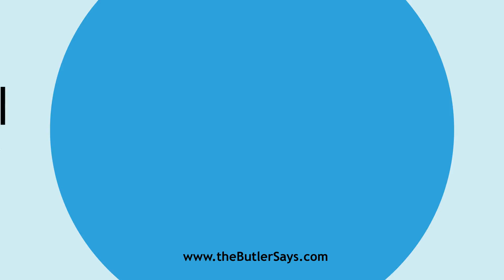Learn how to say this word: "Cosmogonal"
This is the definition of "Cosmogonal":
a.  Alt. of Cosmogonical